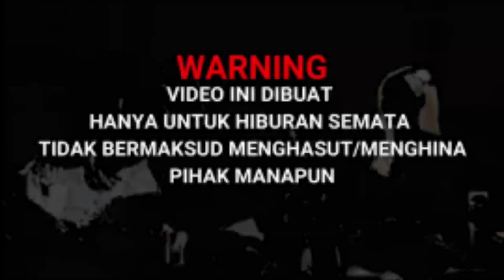Membuat Portal Kamen Rider Zero One - Minecraft Indonesia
Membuat Portal Kamen Rider Zero One
Kamen Rider Zero-One adalah seri drama tokusatsu yang diproduksi oleh Toei Company dan TV Asahi. Ini adalah seri ke-30 dalam Serial Kamen Rider, dan seri pertama dalam era Reiwa

Attention :

"Video Ini Hanya Hiburan Yah Teman-Teman Tetap njoy & HaveFunn"

Alat        :
record    : Bawaan Xiaomi Redmi Note 9 Pro
Kamera  : Fujifilm X-A10 Lensa Kit (Bawaan)
edit apk : Kinemaster Pro
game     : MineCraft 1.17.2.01